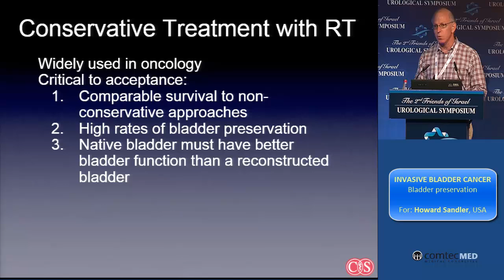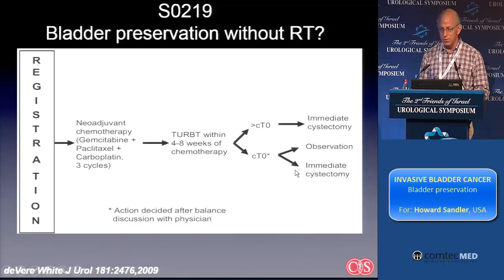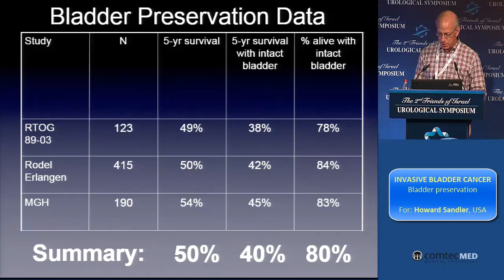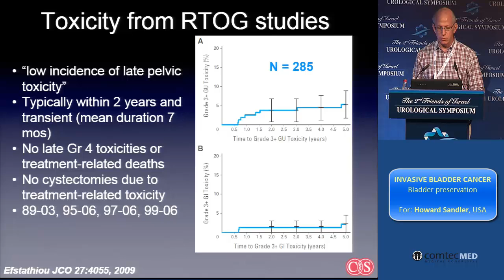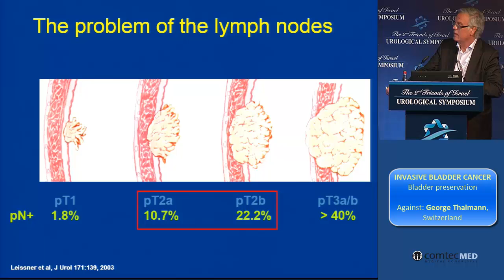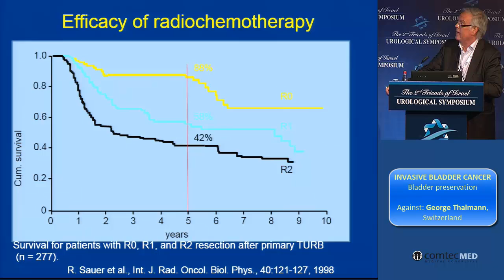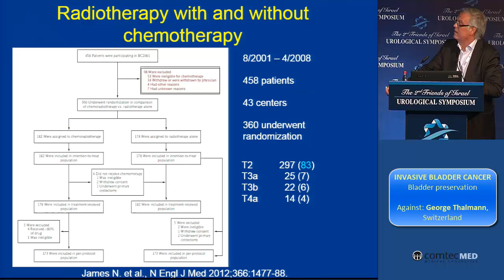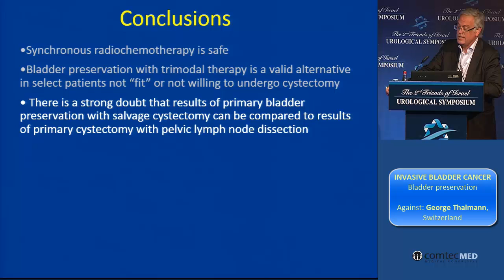Debate: Bladder preservation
FOIU 2014 Symposium
Session Topic: Invasive Bladder Cancer
For: Howard Sandler, USA
Against: George Thalmann, Switzerland